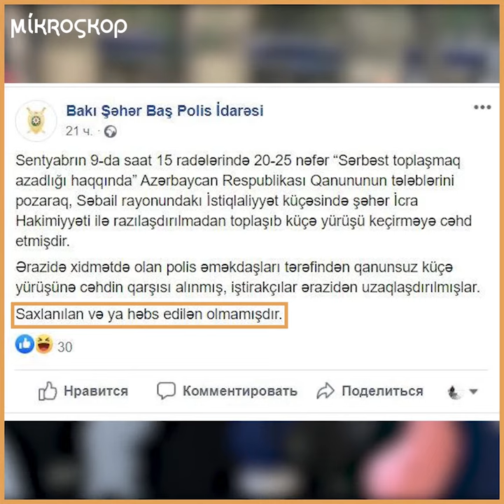Tofiq Yaqubluya azadlıq aksiyası barədə polisin dediyi nə qədər doğrudur?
Dünən Konstitusiya Məhkəməsi qarşısında keçirilən Tofiq Yaqubluya dəstək aksiyası barədə Bakı Şəhər Baş Polis İdarə açıqlama yayıb. Bildirib ki, aksiyada 20-25 nəfər olub və heç kim saxlanılmayıb. Biz bunun nə qədər doğru olub olmadığını check etmişik!